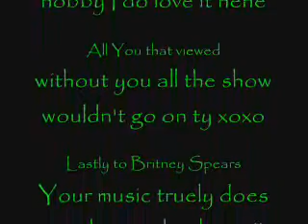Heart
Another Final Fantasy AMV has some of the same clips as my last video but i couldn't decide which was a better song so I posted both .
Love matt ^_^!~